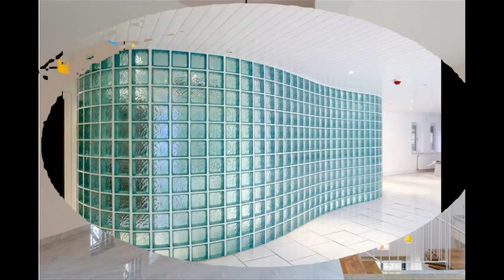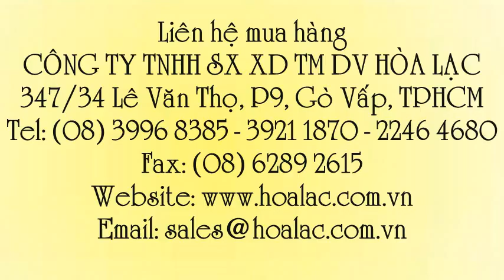Gạch thủy tinh trang trí màu xanh lá